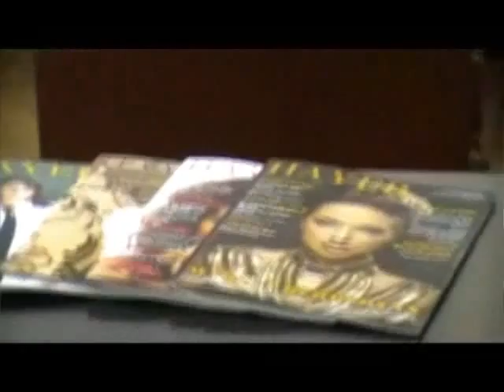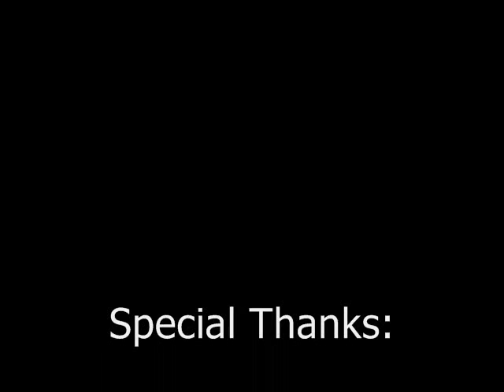Behind-the-Scenes of Armenchik's March 2013 Hayer Magazine Cover Shoot - Styled by Marina BerBeryan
Behind-the-Scenes of Armenchik's March 2013 Hayer Magazine Cover Shoot

Armenchik, Armenian International Mega Star covered Hayer Magazine for March 2013 Issue styled by Marina BerBeryan

Photo: Hayk Atomts, Make-Up: Ninet Ghookassian, Haistylist Team: Vahe from Lavish Beauty Lounge,

Marina BerBeryan is an award- winning Celebrity Fashion Stylist, Style Expert, Fashion Editor, & LA Fashion Judge.

Click on the link below to "LIKE" Marina on Facebook at Marina - Celebrity Fashion Stylist